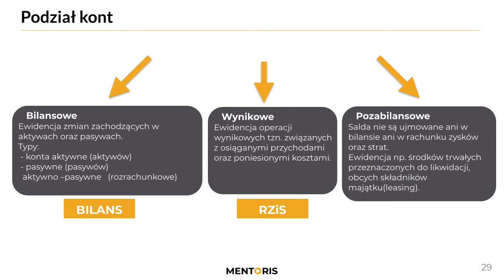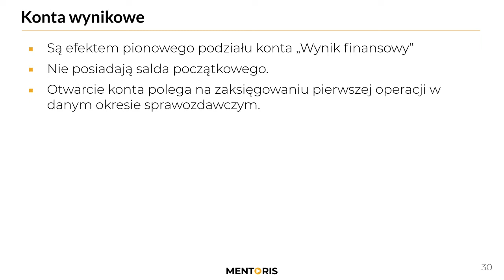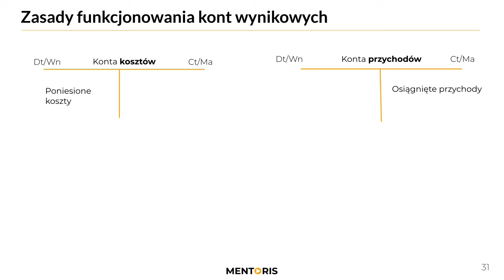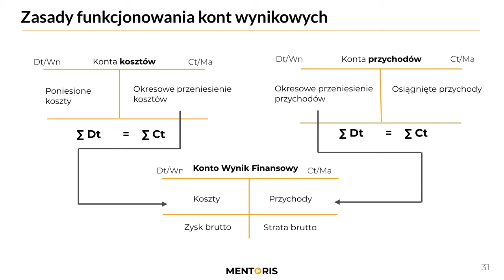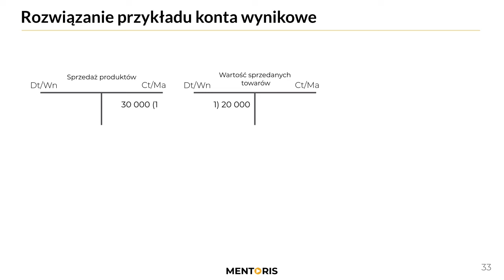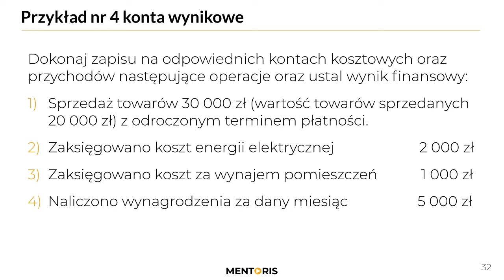[AKTUALIZACJA] 7. Konta wynikowe - zasada działania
Wykład omawia różnice pomiędzy kontami wynikowymi a kontami bilansowymi a także sposób otwierania kont wynikowych oraz księgowania operacji na kontach wynikowych.

Rachunkowość w nowym stylu.